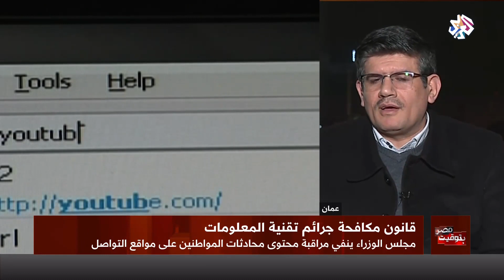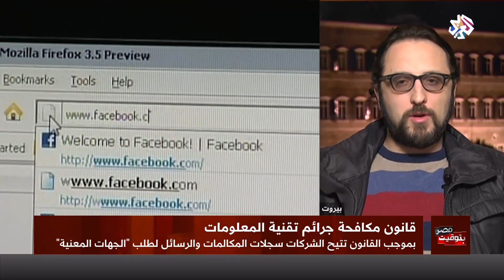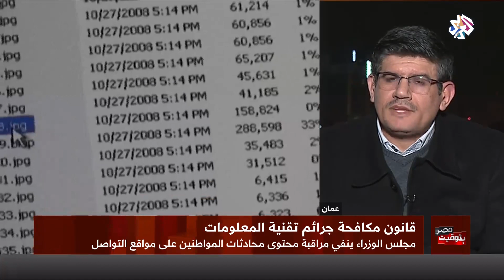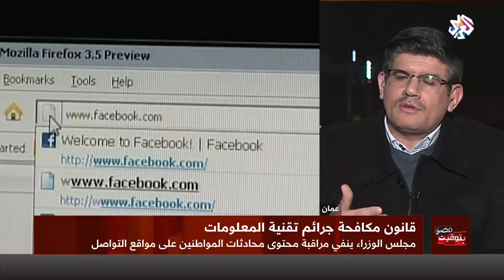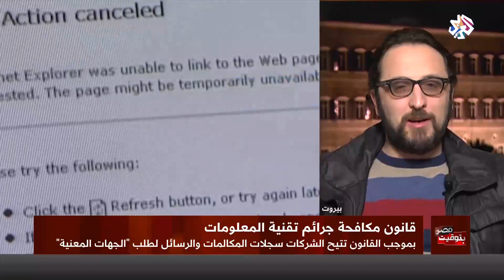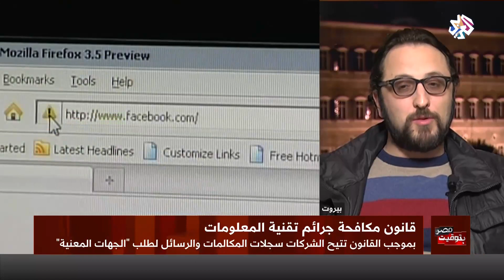بتوقيت مصر│هل تتجسس الحكومة المصرية على مواطنيها؟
نفى المركز الإعلامي لمجلس الوزراء ما تم تداوله في بعض وسائل الإعلام حول مراقبة الحكومة لمحادثات المواطنين على مواقع التواصل في إطار قانون مكافحة جرائم تقنية المعلومات والذي يتم حاليا العمل على لوائحه التنفيذية.
وقال المركز الإعلامي إن كل ما يثار حول هذه المسألة هو مجرد شائعات مغرضة تهدف إلى إفشال الدولة وزعزعة الدولة.
ويثير قانون مكافحة جرائم تقنية المعلومات جدلا واسعا حيث يفرض على شركات الاتصال تسليم سجلات المكالمات حال طلبها من قبل الجهات المختصة.